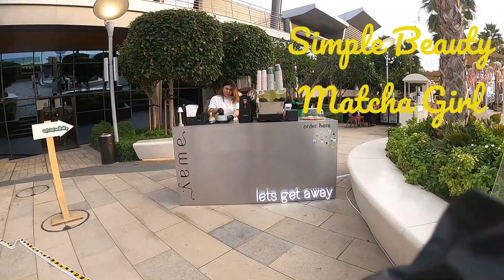RAS KHAIMAH UNITED ARAB EMIRATES PART 1 GANAP LAST DAY OF THE YEAR DECEMBER 31 2023